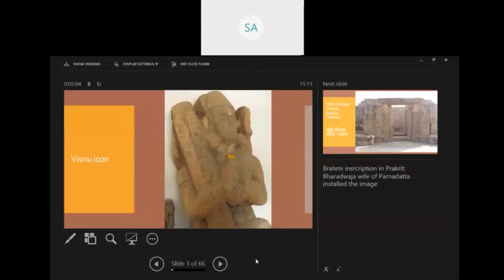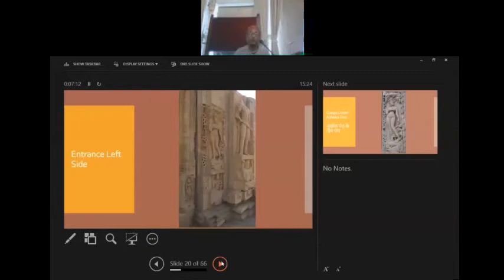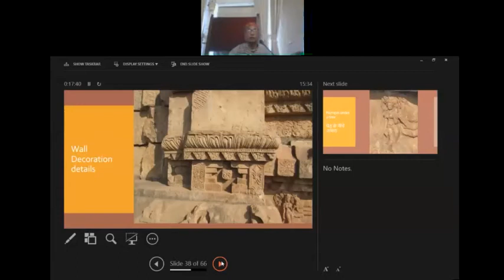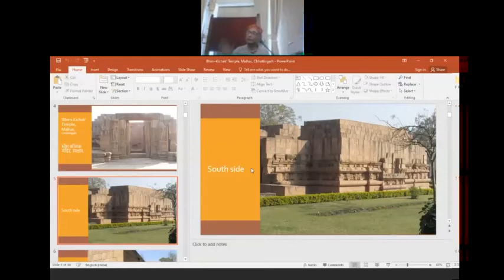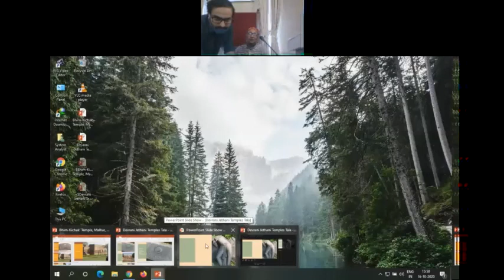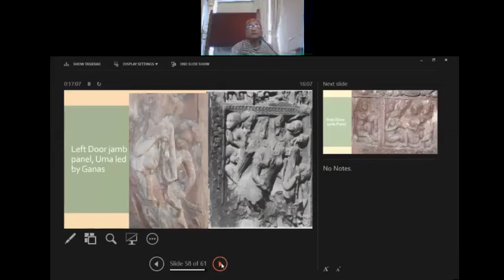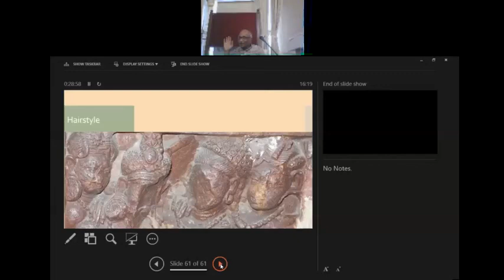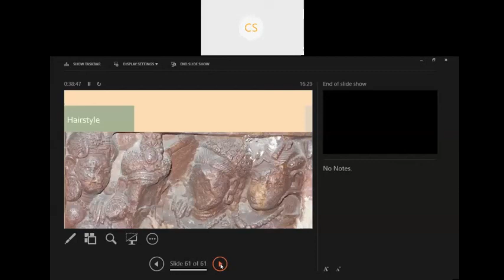Presentation by Shri CN Subramaniam, Fellow, IIAS on 'Sculptural Masterpieces of Malhar and Tala'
Presentation by Shri CN Subramaniam, Fellow, IIAS on 'Sculptural Masterpieces of Malhar and Tala' over Cisco Webex on 16 October